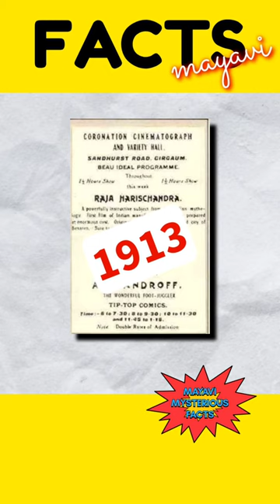BOLLYWOOD🚫(Indian cinema) 🎦 के Father कौन है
Tag Someone ..
Share With Your Friend's👫
Follow @mayavi_mysterious_facts  for more Interesting fact & Knowledge🔥